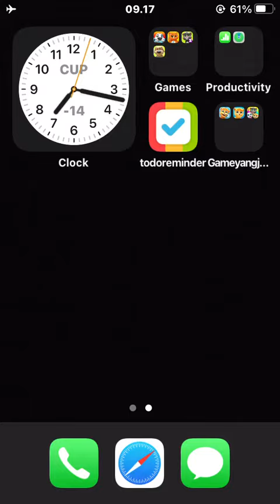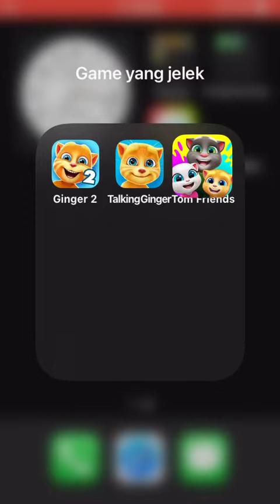tom friends sing along but sunny day part 1